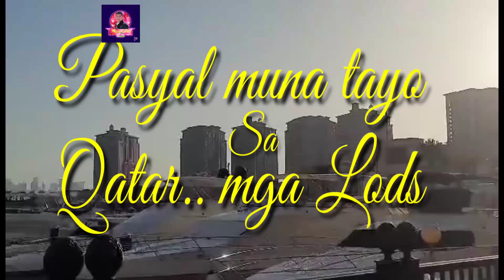Beautiful places, at (Abraj Bay pearl tower)Doha qatar..